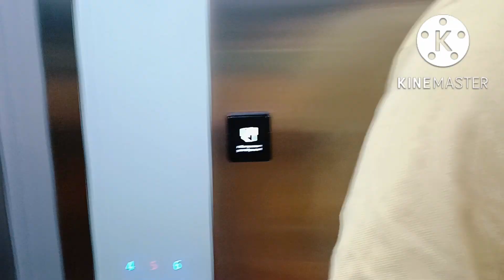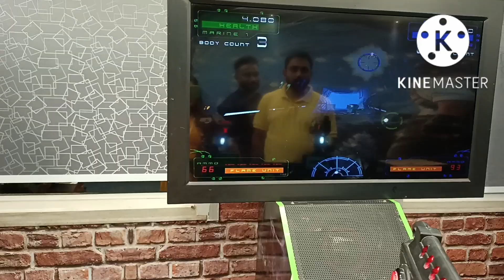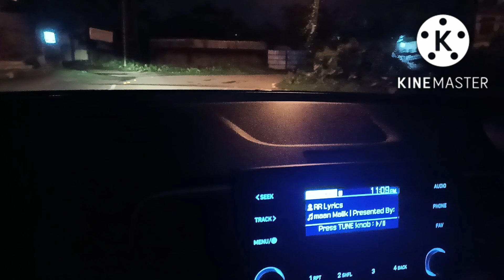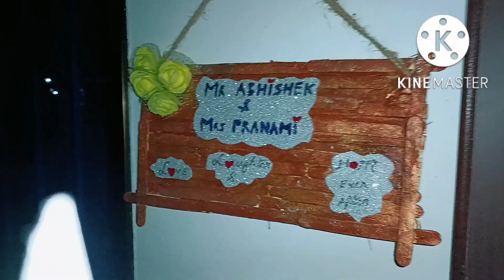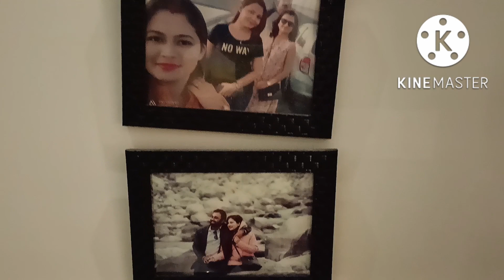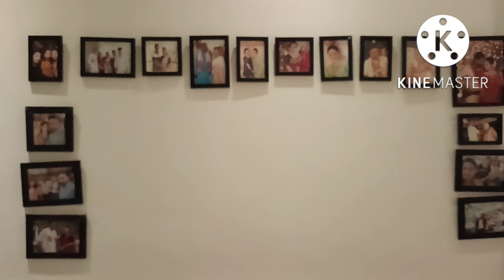our 3rd marriage anniversary celebration ❤️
hey guys hope you all like my vlog
our creation instagram page: creative corner130